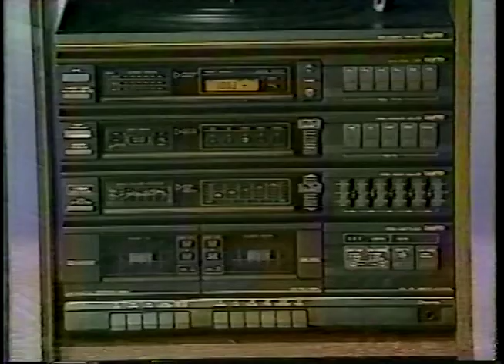Art Barr creates Big Beetlejuice!!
Beetlejuice (Art Barr) follows in the footsteps of his own creator, "Rowdy" Roddy Piper, and creates a tag team partner for himself by transforming Jeff Warner into Big Beetlejuice in this classic clip from Portland Wrestling on Feb. 10th, 1990!